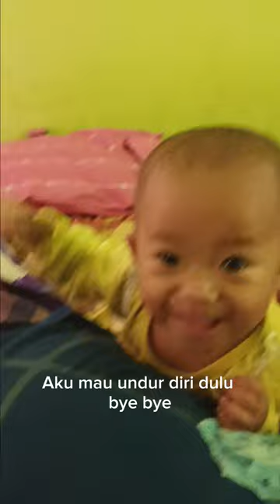kegiatan pagi hari ku